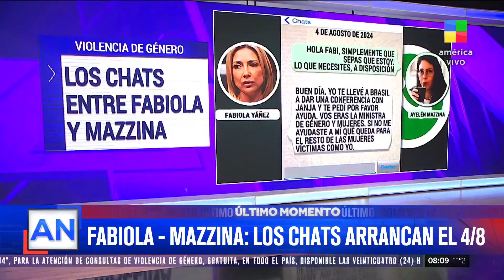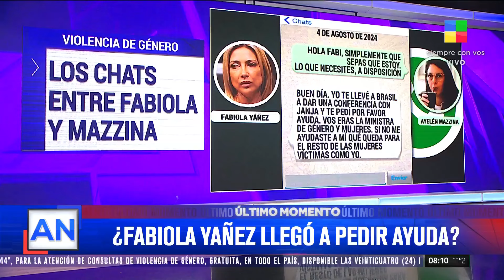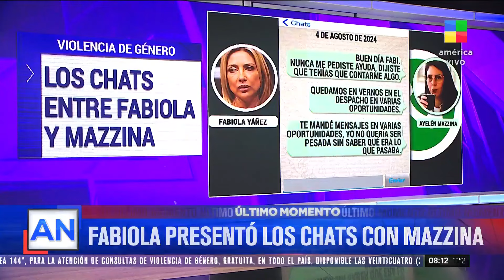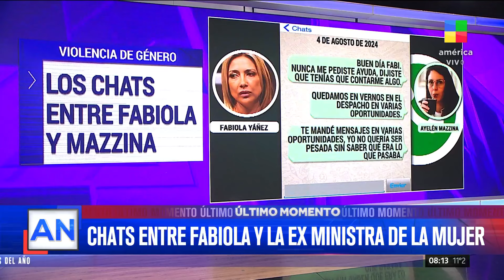📢📱 Revelan chats entre Fabiola Yáñez y ex Ministra Ayelén Mazzina sobre violencia de género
👉 Fabiola Yañez presentó ante el fiscal Ramiro González una serie de chats recientes con Ayelén Mazzina, ex Ministra de Mujeres, Género y Diversidad. En estos mensajes, Yáñez acusa a Mazzina de no haberla ayudado tras confesarle que estaba siendo golpeada por Alberto Fernández. Los chats, fechados el 4 de agosto, muestran la desesperación de la ex primera dama y su reclamo por la falta de apoyo institucional.

👉 Seguí en AméricaNoticiasMañana